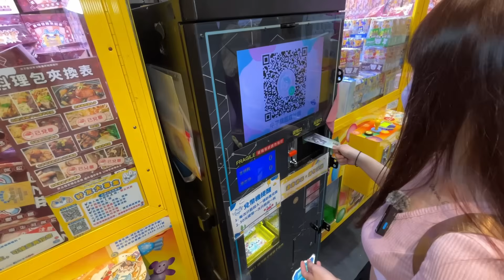【台中】挑戰一星評論超多的店！夾子園台中旗艦店！【小隻女蛋蛋】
今天來到【夾子園台中旗艦店】
這家是夾子園創始店！
最近在GOOGLE評論看到他們一星評論蠻多的
想說來挑戰看看~
這次實際打起來其實還不錯🤣
零食類比較少一點
帶小朋友來可能會比較沒有成就感👀
不過他們有很多特別的商品
是別場比較少看到的👍
今天出了很多大樣的~
快來看看我是如何出貨的吧😍

【夾子園台中旗艦店】
地址：台中市西屯區中平路1167號

加入後請私訊我的臉書或IG唷😍
並傳給我加入的截圖以便我核對唷🎉

✨抽獎辦法✨
2.分享至任何平台，需可辨識時間與日期(中獎後分享不算，依我判定為主)
3.此YT影片下方留言，內容影片有提及，留言格式要正確唷~
4.請勿洗留言，否則可能會被YT認定為不當留言！
📅抽獎留言期限：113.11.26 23:59止
⚠️抽獎人數：共4人
⚠️YT中獎人自付運費$38，可接受者在留言
⚠️抽獎之留言，一個帳號限留一次

⚠️中獎名單會在留言截止後，3日內公佈於此影片置頂留言、與LINE社群
⚠️中獎人請提供下列資訊(私訊臉書、IG皆可)：
2️⃣【7-11收件資訊】
⚠️留言格式錯誤者，抽中一概不算數，會直接重新抽
⚠️商品可能會有些許瑕疵，可接受者在留言
⚠️期限內未私訊領獎者，獎項將由本帳號自行運用
⚠️中獎後追蹤、訂閱者不算🈲
⚠️抽獎後退訂者不得參加未來抽獎
⚠️本帳號保有變更活動內容、修改及終止等權利
⚠️此活動僅限台灣本島(超商能寄到的地方)
⚠️凡留言抽獎者，視為同意以上注意事項及活動辦法